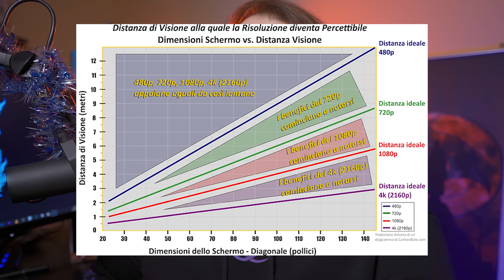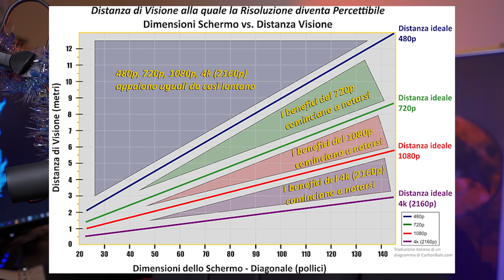Quando il FULL HD appare DEFINITO come il 4K | Curiosità sulla RISOLUZIONE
Il tuo schermo è RETINA?

MSI RTX 2080 Gaming X TRIO
32 GB RAM DDR4 3600 MHz
SSD m.2 Samsung 970 EVO PLUS
2 x SSD Samsung 860 EVO
2 x SSD Samsung 860 QVO
MOUSE Logitech G903
HEADPHONES Steel Series Arctis Pro wireless
MIC: Shure SM7B with GO XLR
MIRRORLESS: Sony a5100

1.671K Views - Mar 5, 2024
76% . 7.62K/10K